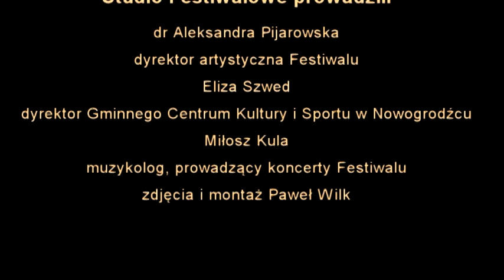Studio VIII Międzynarodowego Festiwalu Muzycznego „Muzyka u J. I. Schnabla” – Aleksiej Archipowski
Zapraszamy do studia festiwalowego w drugi dzień VIII Międzynarodowego Festiwalu Muzycznego „Muzyka u J. I. Schnabla”. Miłosz Kula muzyk, dyrygent, prowadzący koncerty festiwalu, Aleksandra Pijarowska dyrektor artystyczny festiwalu oraz Eliza Szwed dyrektor festiwalu, opowiedzą o koncercie Aleksieja Archipowskiego "Wschodni czar bałałajki".